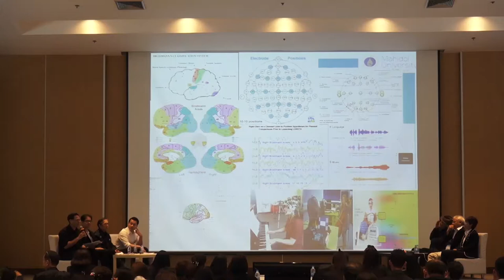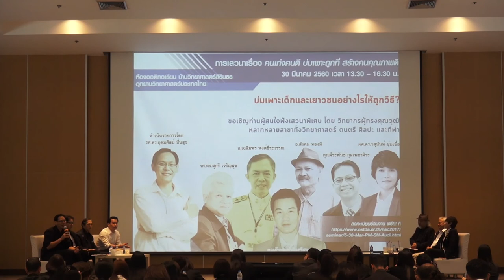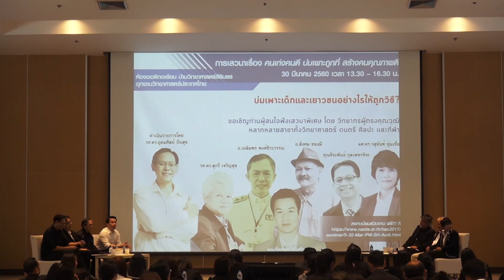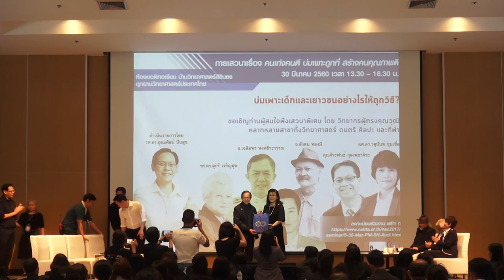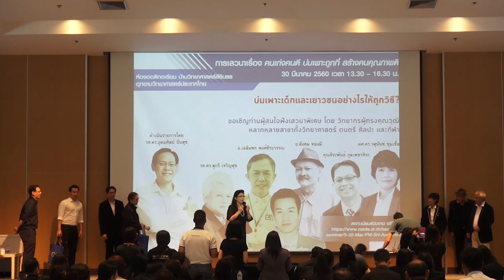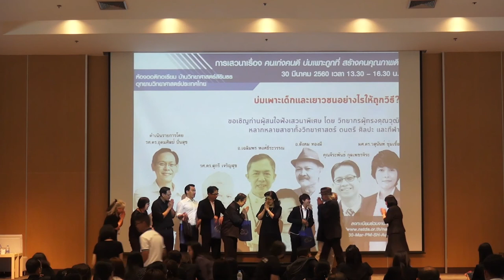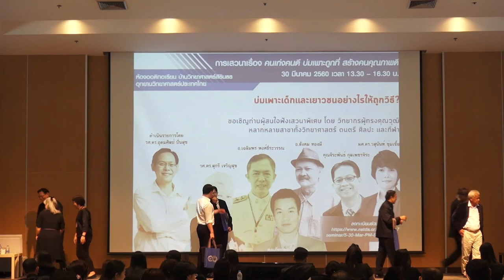คนเก่งคนดี บ่มเพาะถูกที่ สร้างคนคุณภาพดี (3/3)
การสัมมนาในหัวข้อ "คนเก่งคนดี บ่มเพาะถูกที่ สร้างคนคุณภาพดี" ในการประชุมวิชาการ สวทช. ประจำปี 2560 (NAC2017) วันพฤหัสบดีที่ 30 มีนาคม พ.ศ. 2560 เวลา 13.30 – 17.00 น. ณ ห้องออดิทอเรียม ชั้น 1 อาคารบ้านวิทยาศาสตร์สิรินธร (SSH) อุทยานวิทยาศาสตร์ประเทศไทย

เด็กและเยาวชนที่มีความสามารถพิเศษ เป็นทรัพยากรบุคคลที่สำคัญของประเทศ เด็กและเยาวชนกลุ่มนี้ หากได้รับการส่งเสริมอย่างเต็มที่และถูกวิธี เมื่อเติบโตเป็นผู้ใหญ่ จะสร้างคุณประโยชน์ให้แก่ประเทศชาติ ได้อย่างอเนกอนันต์ การเสวนาในครั้งนี้  เพื่อแลกเปลี่ยนมุมมอง และประสบการณ์ของวิทยากรผู้ทรงคุณวุฒิ ที่มีต่อการบ่มเพาะผู้มีความสามารถพิเศษในหลากหลายสาขา ทั้งวิทยาศาสตร์ ดนตรี ศิลปะ และกีฬา

ข้อเสนอแนะที่ได้จากจัดเสวนา จะนำไปใช้ประกอบการกำหนดแนวทาง หรือข้อเสนอแนะที่มีต่อการพัฒนาผู้มึความสามารถพิเศษ และเตรียมการสำหรับ การจัดประชุมวิชาการนานาชาติด้านผู้มีความสามารถพิเศษ (Asia Pacific Conference on Giftedness: APCG2018) ซึ่งประเทศไทยจะเป็นเจ้าภาพในปี พ.ศ. 2561 ต่อไป